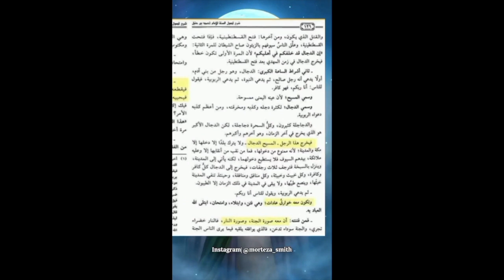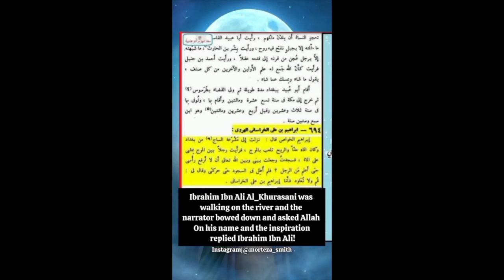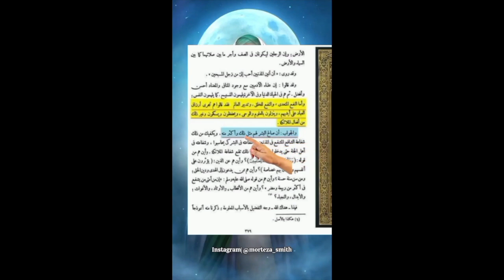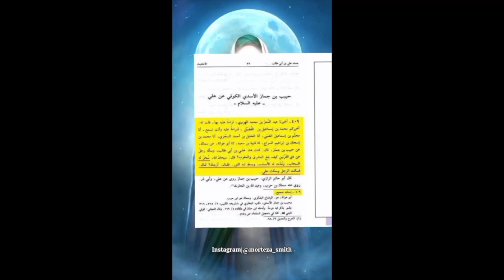Is Ahlulbayt's creational authority Shirk? Reply to Wahabis!